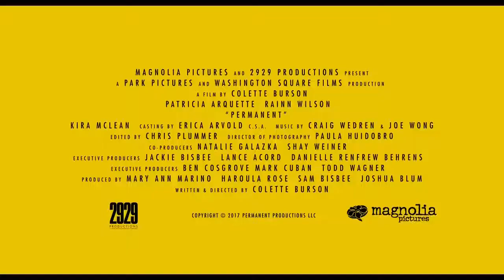PERMANENT TRAILER 2017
PERMANENT